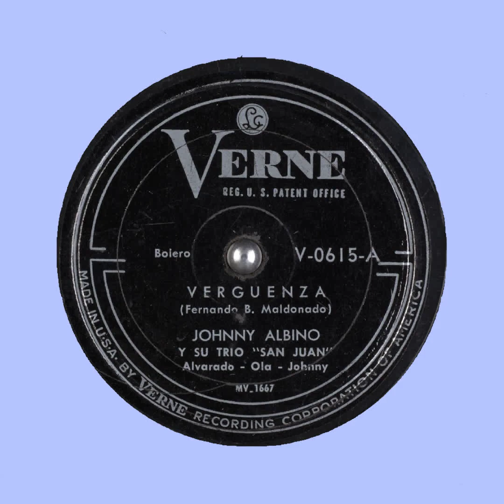Verguenza Johnny Albino y Su Trio San Juan